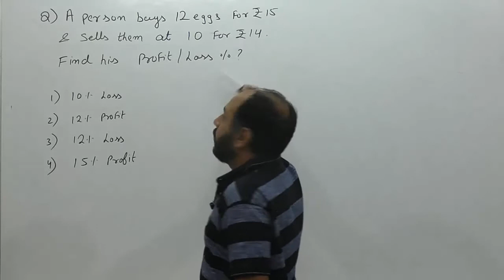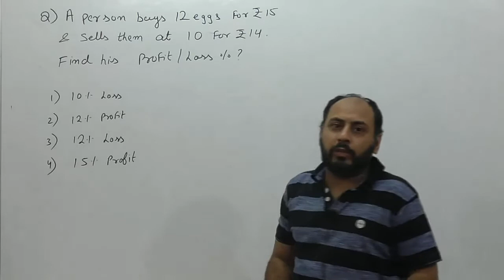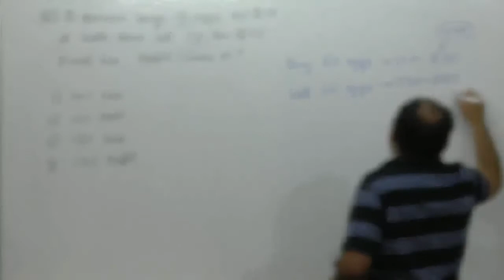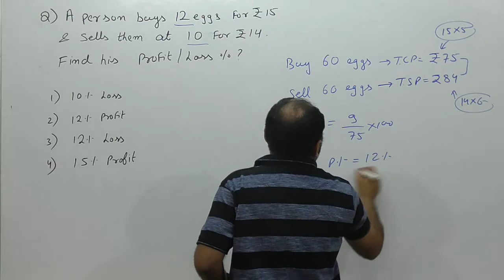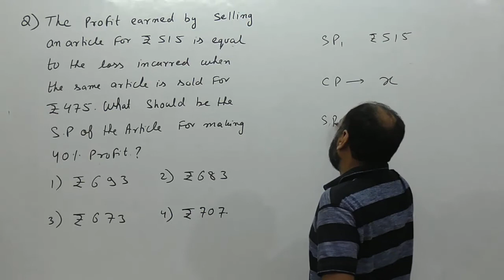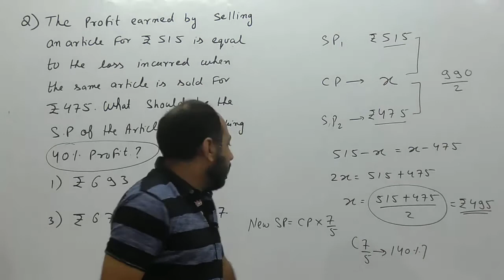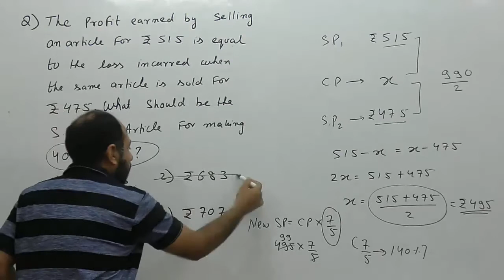SSC CGL 2018 Maths tricks | Previous years | PROFIT LOSS | Part 1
Download Unacademy Learning app for Android

When it comes to SSC the most helpful material anyone can study from are the previous year questions. In this series by Excel and Exceed Education, Our maths faculty Sourabh Sir brings you selected previous year questions to help candidates get through SSC Pre and SSC Mains exam within limited time.

In this lecture students can learn how to solve problems based on percentage.